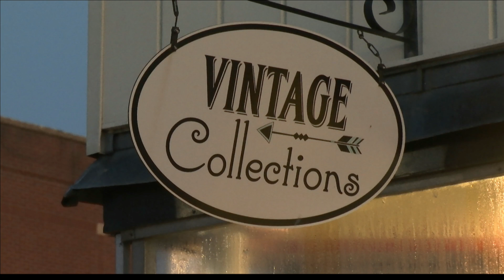Minimum wage hike proposed in IL